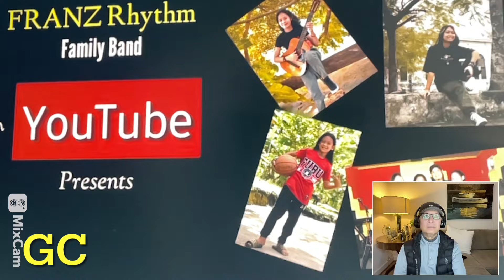Franz Rhythm cover: “Manic Monday” by The Bangles ; Reaction Video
“Manic Monday” by The Bangles; cover performed by Franz Rhythm ; reaction video

Original video: ( used in this reaction video )

I am not claiming any ownership of music or video being used in this REACTION VIDEO.  This video was created with the intent to comment react on “Manic Monday” by The Bangles; cover performed by Franz Rhythm